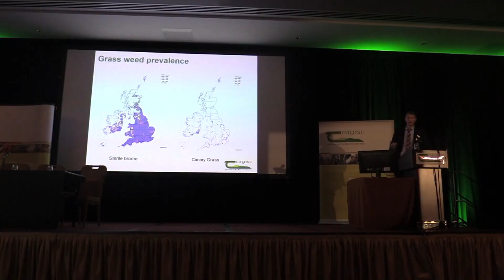Grass weed control: Utilising all the tools - Michael Hennessy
Grass weed control has become more problematic in Ireland due to the increase in nonplough establishment systems, reducing herbicide weed control options, new grass weed populations, and increased herbicide resistance in grass weed populations. A new project called Enable Conservation Tillage is aiming to connect with as many people as possible in the tillage industry
over the coming five years with the ultimate aim to sustainably control grass weeds and to reduce the risks of grass weeds being a limiting factor to farms converting to conservation tillage systems.